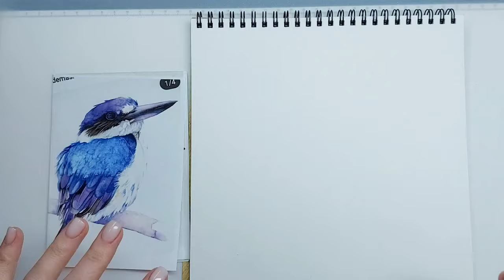Рисуем птичку Зимородок)